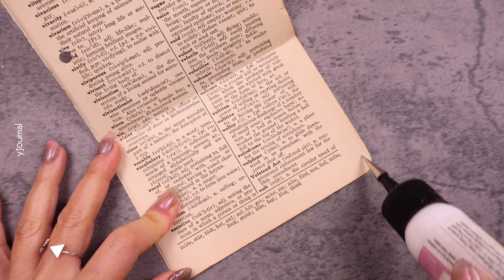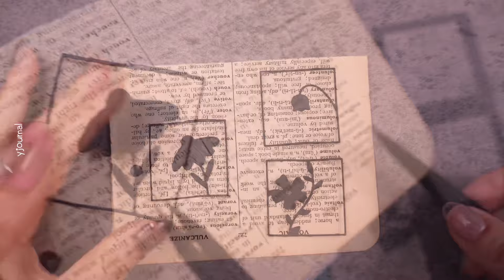asmr콜라쥬? 레이어드? 다양한 재료로 꾸미는 정크저널 챌린지 Day21 살짝 보이는peeking out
Day21 살짝 보이는peeking out

*Y Journal Etsy Store